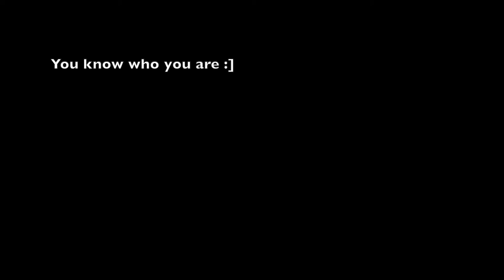Funny 8 Headshot Montage ft. early game Shotgun + M24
Music isn't mine, it's Betoko - You So Fine and Green Velvet - Stalker (I'm losing my mind)